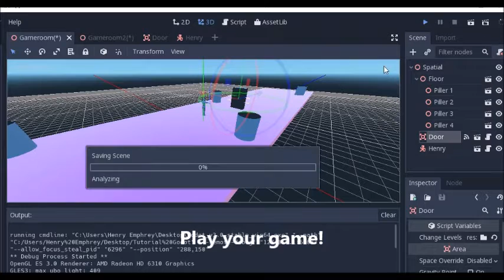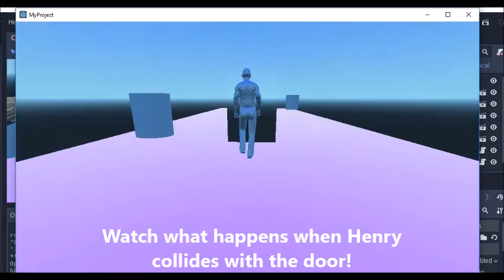Godot 3 3D Part 3 Creating Room/Levels Under 2 Minutes)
Henry Emphrey